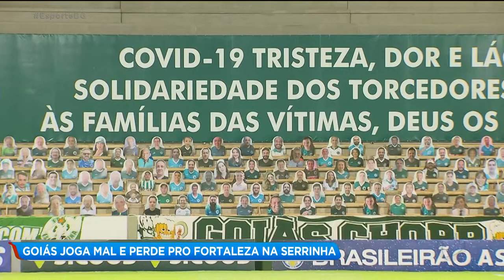GOIÁS JOGA MAL E PERDE PRO FORTALEZA NA SERRINHA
GOIÁS. O PRIMEIRO JOGO DO GOIÁS NA SÉRIE A NO ESTÁDIO DA SERRINHA FOI PRA SE ESQUECER. O TIME NÃO FEZ UMA BOA ATUAÇÃO E PERDEU PRO FORTALEZA DO TÉCNICO ROGÉRIO CENI.